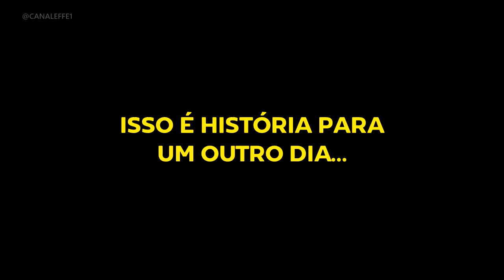Como A RENAULT DESTRUIU a HEGEMONIA DA FERRARI NA F1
O RENAULT R25 é um carro lendário da f1 pela sua pintura, pelo piloto que teve e pelo que aprontou na categoria. Em 2005, o carro francês não só competiu como levou titulos para a montadora.

E não foi um titulo qualquer, foi a afirmação de um piloto somada a uma quebra da maior hegemonia da história da f1. mas como ele fez isso? o que aconteceu no seu entorno e quais foram os feitos que ele conseguiu? bom, esse é o tema do video de hoje!